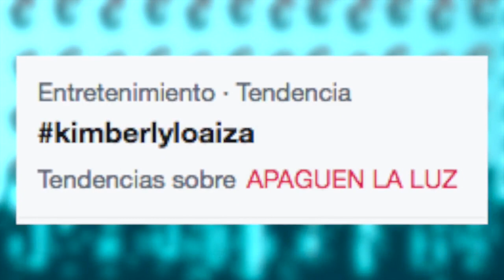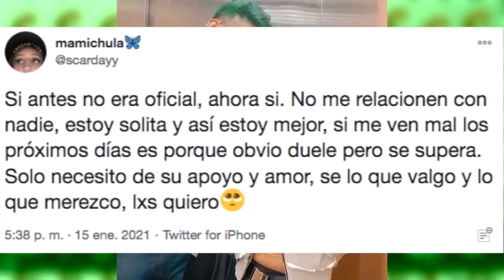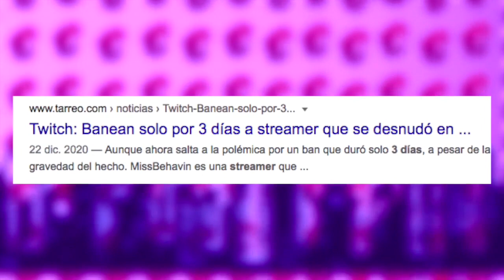Windy Girk DICE Que Ari Gameplays USO BOTS Para ATACA͇RLA 🥴 | Memo Aponte Fue VlCTIMA Del CRlMEN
Temas del video:
00:00 Jimena Jimenez apoyo
01:29 Kim se hace TT
02:47 Antrax terminó con scarday
05:10 Memo aponte rob4do
08:06 Windy acusa a ari